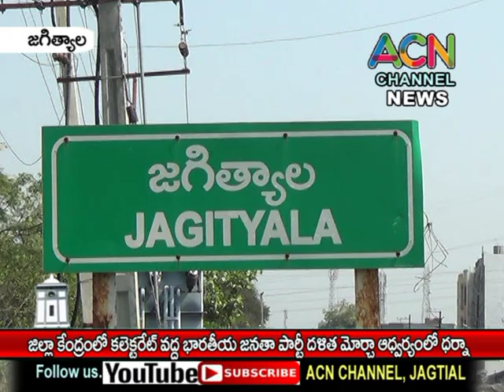జగిత్యాల జిల్లా కేంద్రంలో కలెక్టరేట్ వద్ద భారతీయ జనతా పార్టీ దళిత మోర్చా ఆధ్వర్యంలో ధర్నా